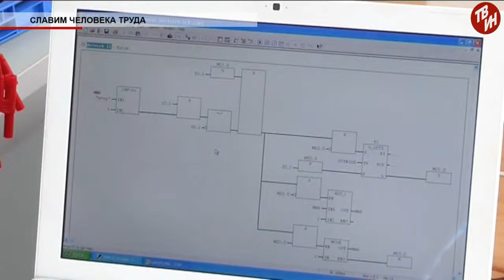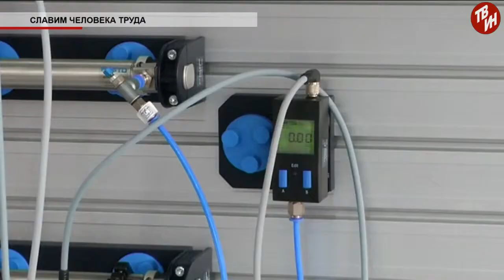Время местное Эфир: 06-04-2018 - «Славим человека труда»